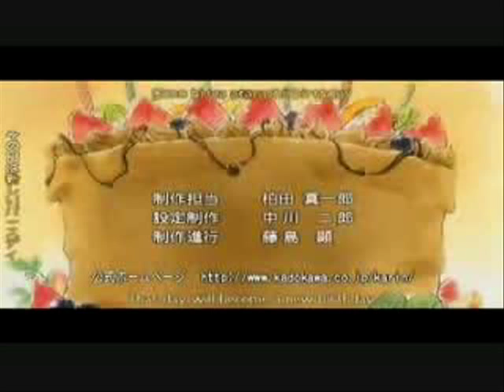Chibi Vampire Karin Ep 5 Pt 3/3 Eng Sub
Episode 5 - My Whole Family Is Embarrassing!

Story: The story revolves around the main character, Karin, the middle child in a family of vampires who immigrated to Japan two centuries earlier. However, Karin is different from the rest of the family in that she produces blood instead of feeding on it; because of this, she has to inject blood by biting someone or else she suffers exaggerated nosebleeds.(In manga and anime nosebleeds are also a metaphor for sexual attraction; as Karin is a coming of age story dealing with her first love, the nosebleed imagery does double-duty.) Because of her unusual condition, Karin lives her life just as an ordinary teenage girl would, despite being considered something of a freak by her family. She is able to venture outside during the day and attend high school, and follows the sleep pattern of normal humans. However, the general peacefulness of her life is disrupted with the arrival of a new transfer student, Kenta Usui.

I Do Not Own Chibi Vampire Karin In Any Way!!! Chibi Vampire Karin belongs to Yuna Kagesaki!
The Manga is licensed by Tokyopop!
The Light Novel is licensed by Tokyopop!
The Anime is licensed by Geneon USA! and was Produced by J. C. Staff! and Directed by Shinichiro Kimura!